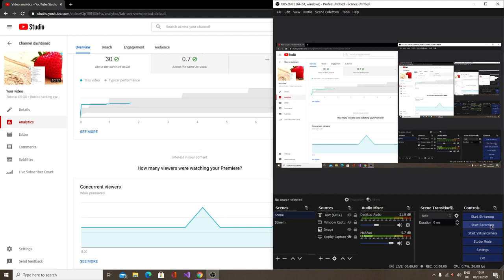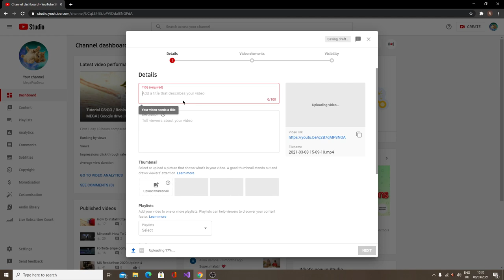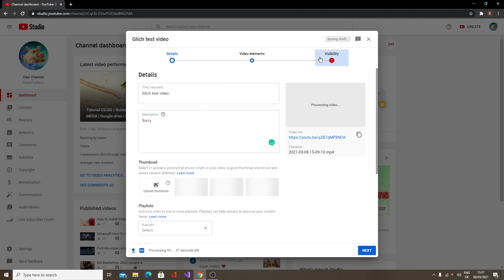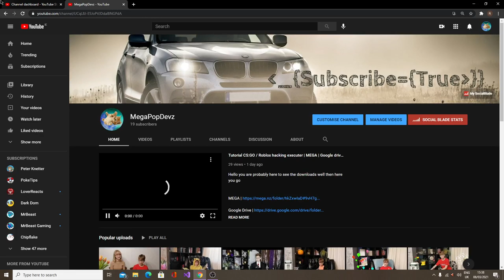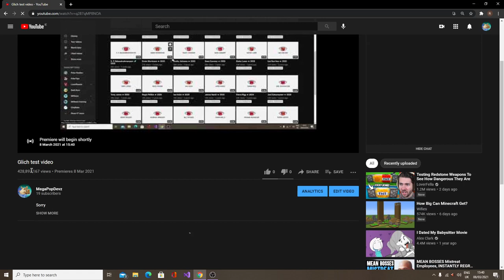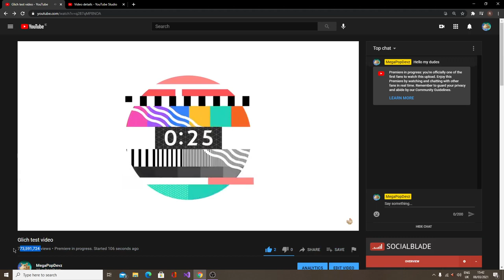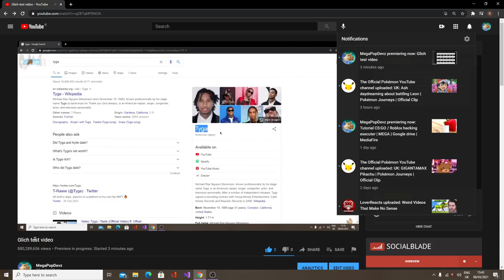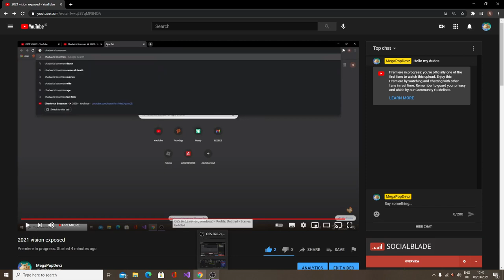The most cool creator glitch for people who are not popular | youtube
The coolest creator glitch for people who are not popular